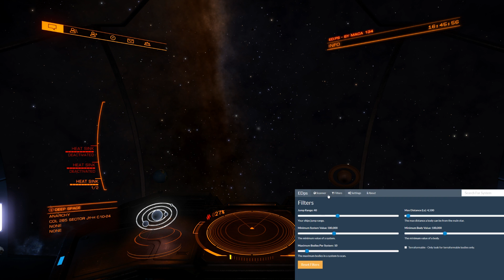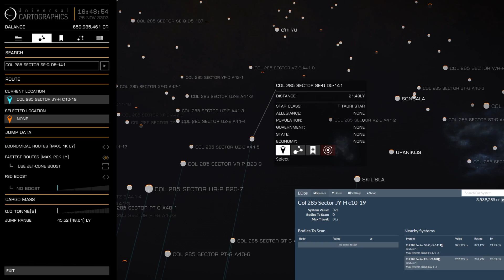Elite Dangerous Profit Scanner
By Maca134

An App for Elite Dangerous that automatically scans surrounding systems (Based on the parameters set by you) with high value bodies. This Mod is desinged for already discovered systems and Bodies as it pulls data from EDSM. Thanks to those guys, for all the Awesome work are doing.

With a multitude of options including, but not limited to:

Jump range.

Min/Max system value.

Min/Max body value.

Distance you are willing to travel in systems.

Number of bodies you are willing to scan.

The Elite Dangerous Profit Scanner use data that has been collected by EDSM and in real time will then find the most profitable systems around your current location based on the filters you have set.